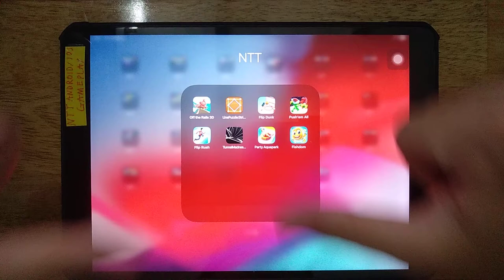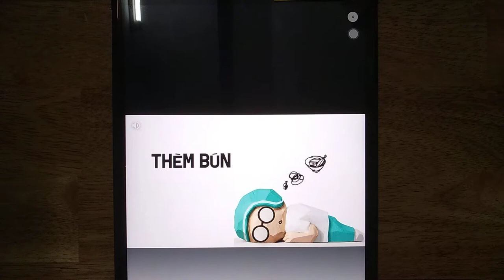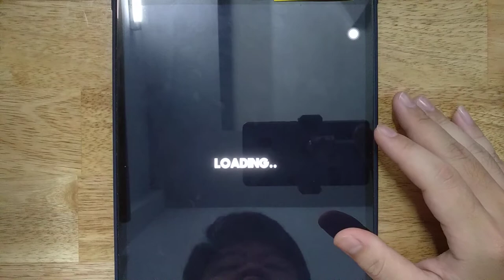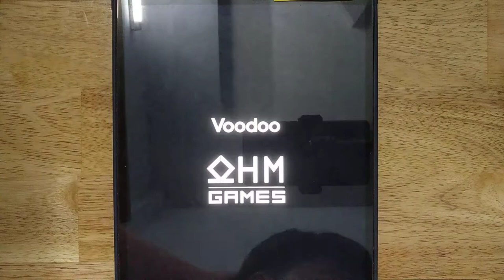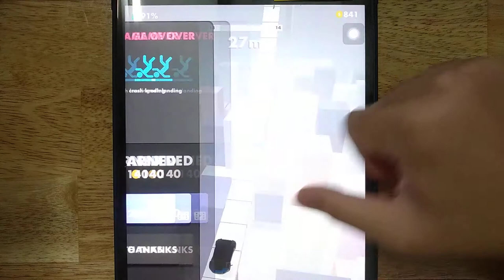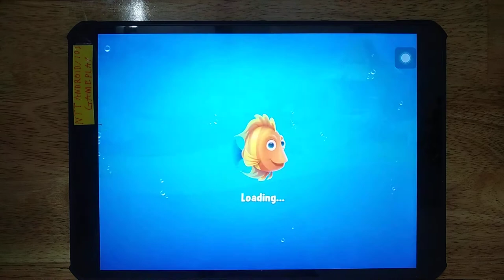Off The Rails 3D, Line PuzzleString Art, Flip Dunk, Push'em All, Flip Rush, Fishdom, Party Aquapark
Android GamePlay
iOS GamePlay
iPad GamePlay
GamePlay Walkthrough